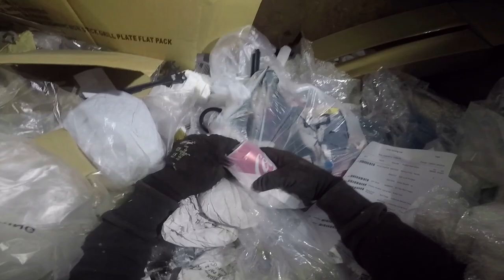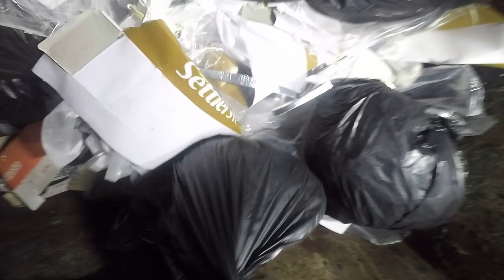DUMPSTER DIVING FREE KERB SIDE